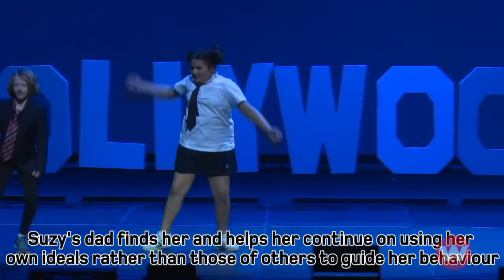ANNESLEY JUNIOR SCHOOL | 2018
DECEPTION